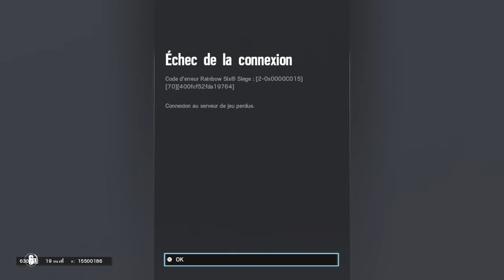RAINBOW SIX SIEGE BEST OF # 19